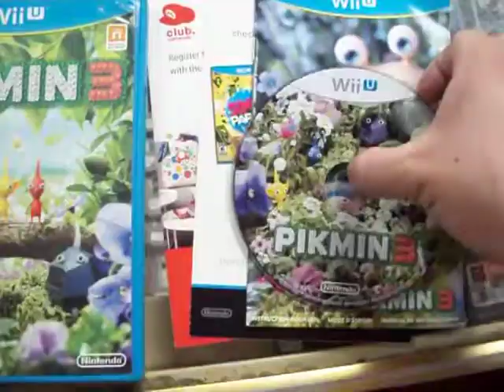pikmin 3 wii u Bluegames Morelia facebook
Pikmin 3 es un videojuego de estrategia en tiempo real desarrollado por Nintendo en el que participa Shigeru Miyamoto como productor general y principal supervisor.​​ Es la secuela directa de Pikmin 2 lanzado en 2004 para GameCube y el tercer juego de la serie Pikmin